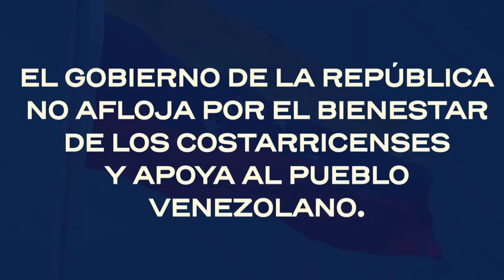Costa Rica contra el fraude y el socialista Maduro